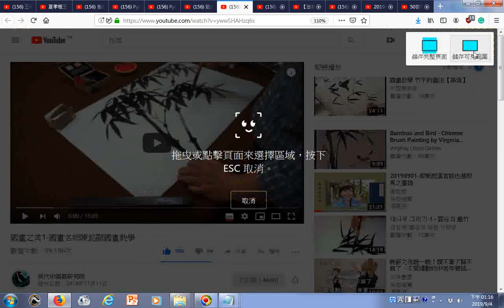瀏覽 國畫之美1 國畫名師陳銘顯國畫教學